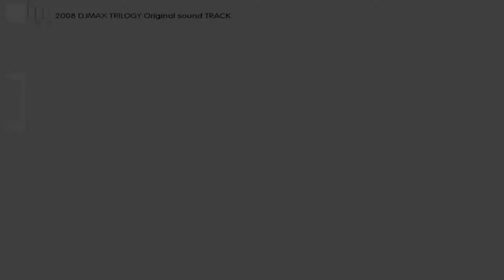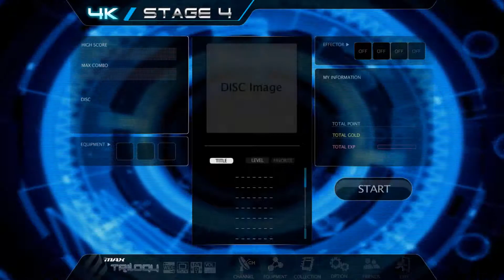DJMax Trilogy - 1. Starting Out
Welp, guess it's time to git gud...